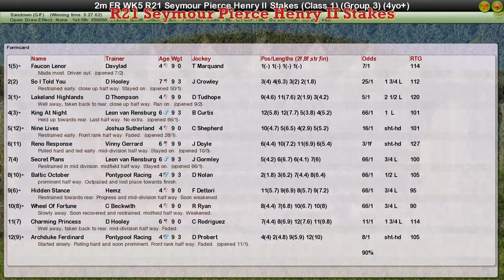FR WK5 R21 Seymour Pierce Henry II Stakes